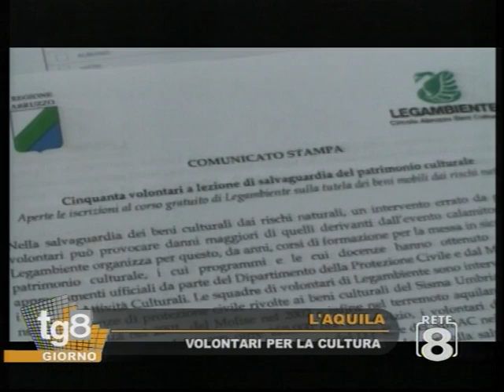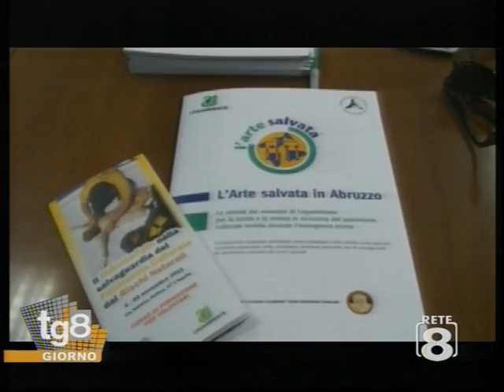Corso di salvaguardia dei beni culturali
Conferenza stampa di presentazione del corso organizzato dal circolo dei beni culturali sulla salvaguardia del patrimonio culturale dalle calamità, 8 ottobre 2011 (servizio di Marco Signori)